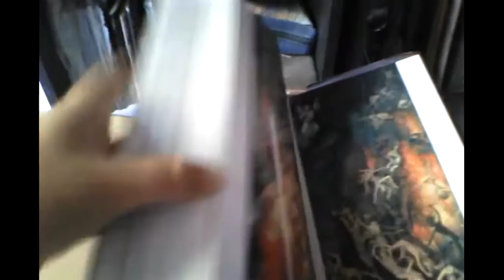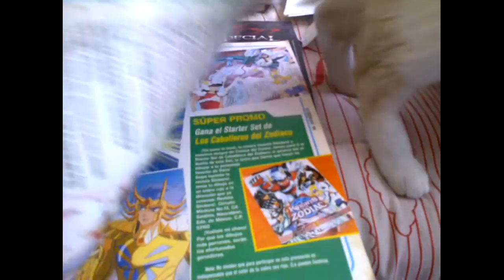¡Bienvenid@s A Mi Canal!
♥ GT (xbox360 - one): THs l Marceline
♥ Steam: bayonewitch

Si quieres donar algo (de corazón) para mejora del canal puedes hacerlo en PAYPAL con el siguiente correo:

NINGUNA DONACIÓN ES OBLIGATORIA Y SI LO QUE DONARÁS DESPUÉS LO RECLAMARÁS, MEJOR NO DONES EN VERDAD.